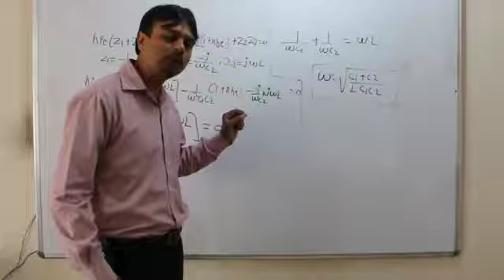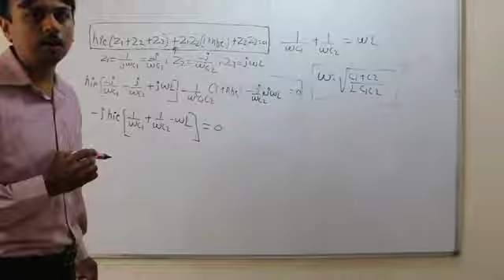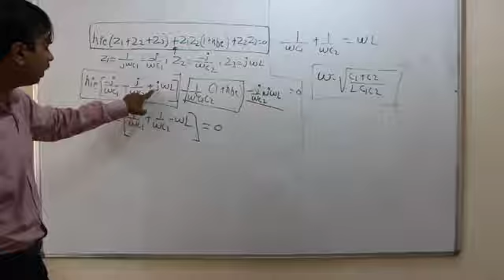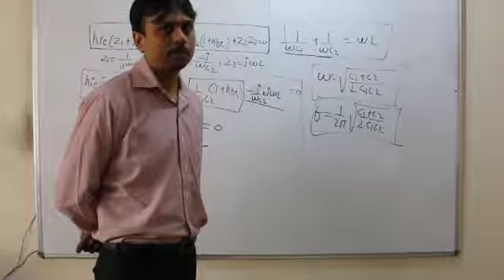freq collpits oscillator